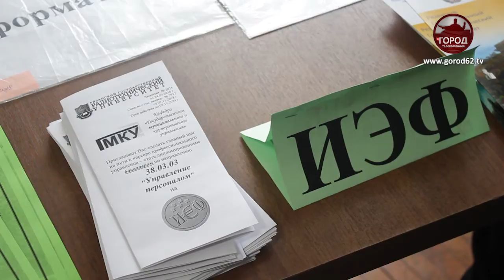День открытых дверей в РГРТУ